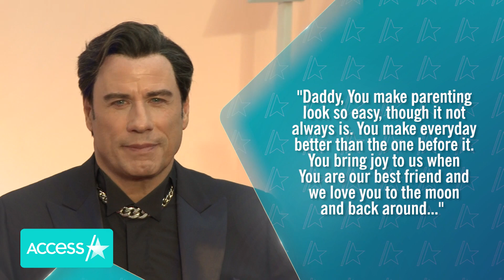John Travolta Is A Very Proud Dad As Daughter Ella Follows In His Footsteps With New Movie Role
John Travolta is one proud papa. His daughter Ella Travolta is following in his footsteps with her first starring movie role, and he gave fans a sneak peek on Instagram. John shared a photo of her smiling on set in a blue dress and told fans that she was starring in a live action remake of Alice in Wonderland, adding that he was a very proud dad.